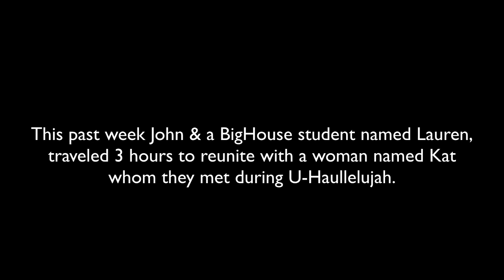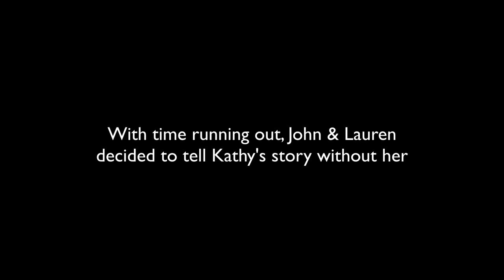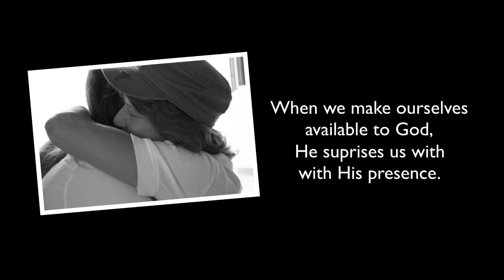A trip to Cameron, NC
John Pavlovitz and Lauren Roberts took a trip up to Cameron, NC to visit a person whom they made a connection with at the 2012 summer mission trip called U-Hallelujah to tell the story of a woman named Kat. Their trip didn't turn out as expected, but that's how God works sometimes.